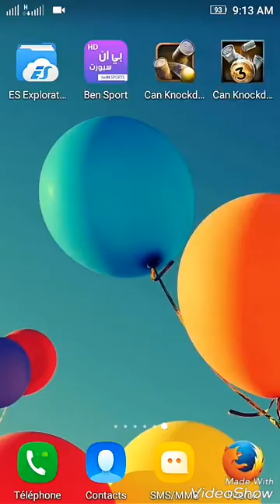can knockdown 3 full level cheat hack android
Can Knockdown: All Levels - YouTube
Can Knockdown cheats - YouTube
Can knockdown highscore - YouTube
Official Can Knockdown 3 Launch Trailer
CAN KNOCKDOWN for iPhone / iPod / iPad - 100% FREE game by
Can Knockdown 3: Factory Guide
Can knockdown hack